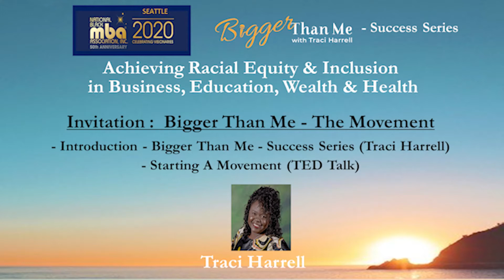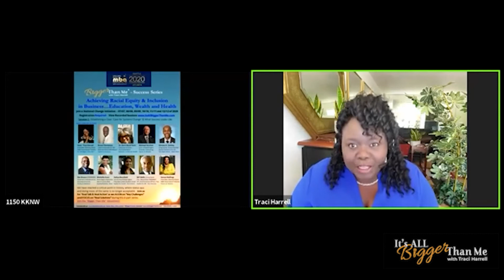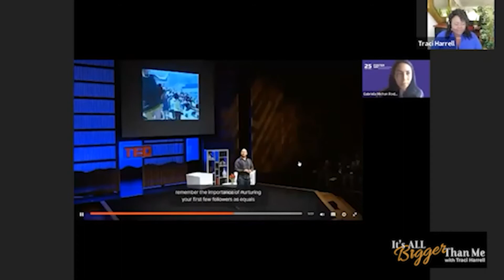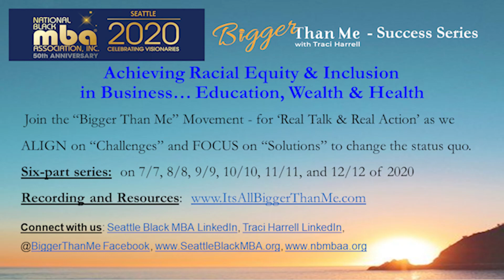Clip BTM Success Series TRACI HARRELL Introduction & Invitation Bigger Than Me The Movement